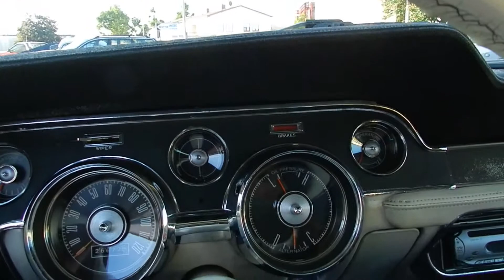1967 Ford Mustang V8 Coupe 289 CUI --- Video I